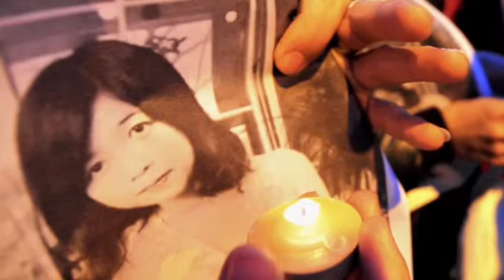Chinese victim of Marathon blasts remembered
A 23-year-old Boston University graduate student killed in the Boston Marathon bombing has been described at her memorial service as a sweet-hearted woman passionate about piano, her studies and loving life.  (April 22)